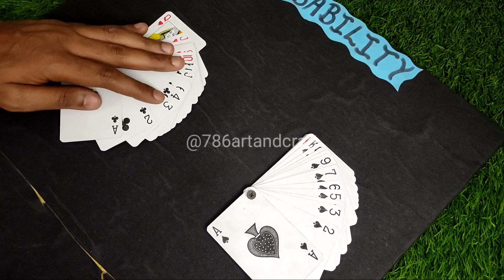Working Model of Math for class 8,9,10 || Working Model on probability || Maths project.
🎓 Dive into a world of innovative teaching aids, creative methods, and a plethora of ideas designed to make learning mathematics a breeze. Let's transform the way we teach and learn math together! 🌟